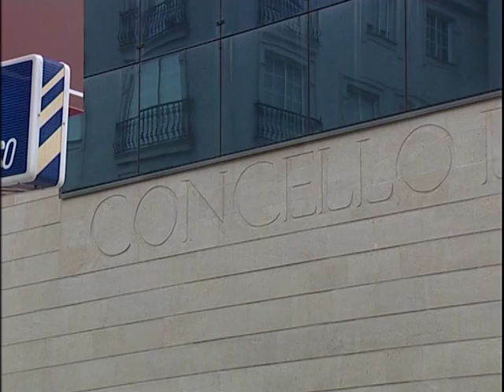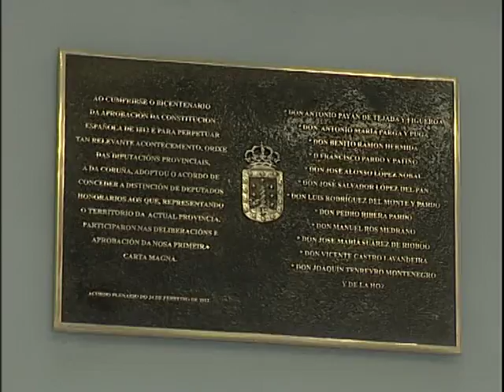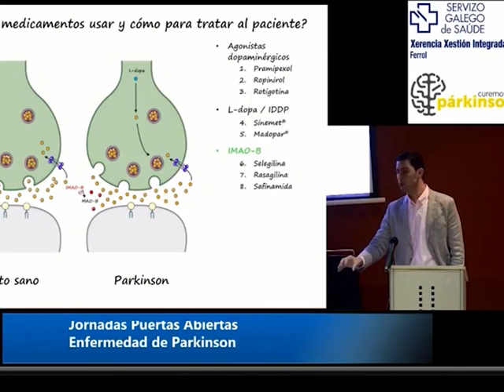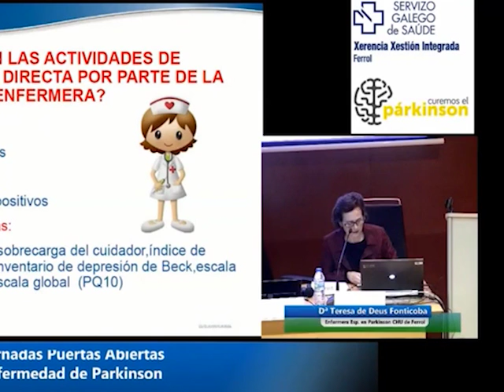INFORMATIVOS 21 12 2016 MIERCOLES